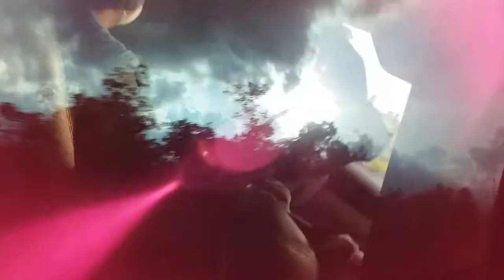1 jam berburu matahari dari Jabiren ke Palangka Raya (2/2)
INFORMASI KAPUAS - Direkam pada hari Ahad, 18 April 2021 dari dalam mobil travel PT. Dewi Sumertha Sari pukul 14.00 WIB dari Kapuas ke Palangka Raya.